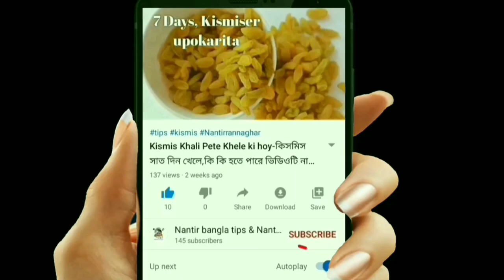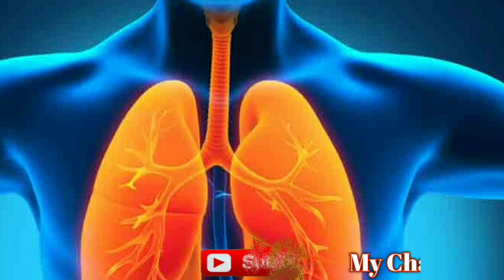লেবু খাওয়ার উপকারিতা-Benefits of eating lemon- লেবুর পানির উপকারিতা-Lebur upokarita.